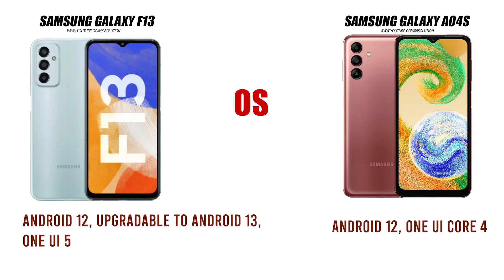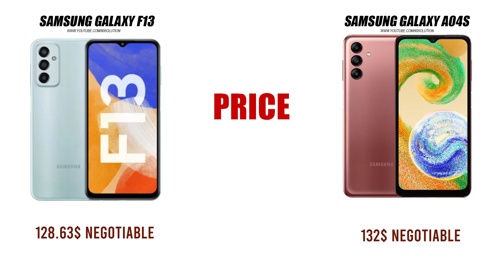Samsung Galaxy F13 VS Samsung Galaxy A04s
Tags -

comparison,
samsung,
galaxy,
samsung galaxy,
f13,
a04s,
samsung galaxy f13,
samsung galaxy 04s,
f13 vs a04s,
samsung f13,
samsung a04s,
samsung f13 vs samsung a04s,
f13 vs a04s comparison,
samsung f13 vs samsung 04s comparison,
samsung phones,
samsung features,
mobile compare,
90solution,